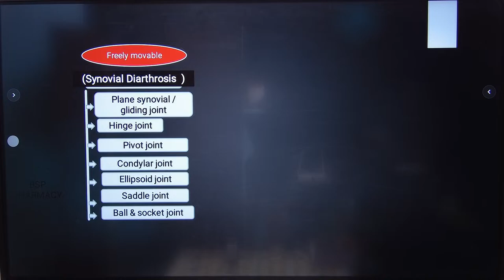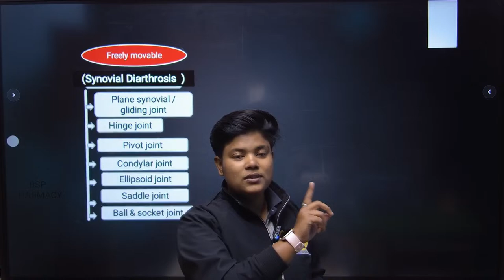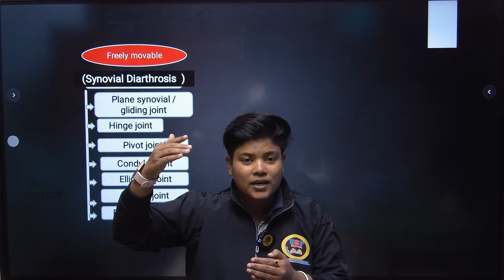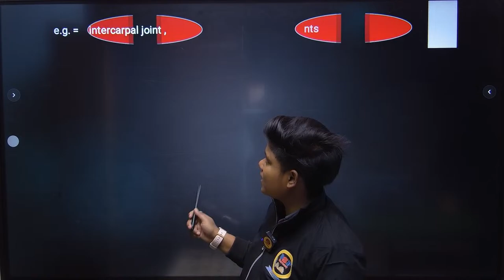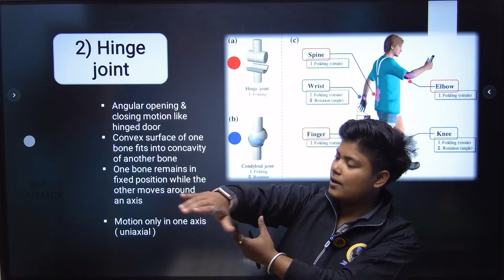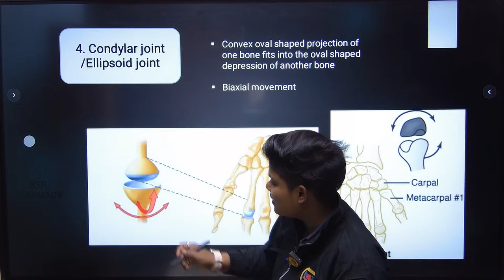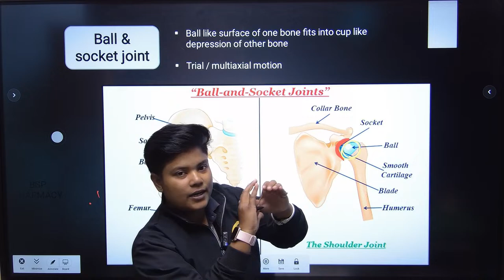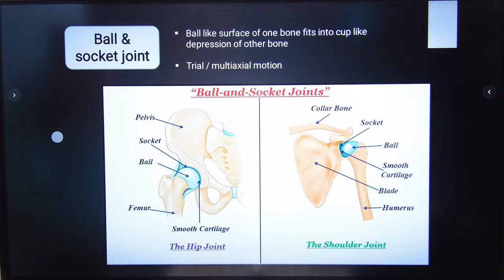lecture-14 ( unit-2nd ) part-3 joint by Babita Roy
lecture-13 ( unit-2nd ) joint ( synovial joint ) by Babita Roy